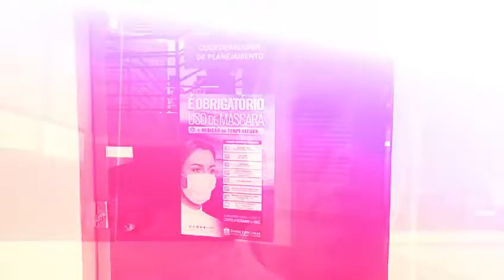Regras para a reabertura gradual dos prédios do judiciário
Todas às medidas de biossegurança adotadas para o retorno gradual das atividades presenciais do Judiciário de Mato Grosso têm como objetivo reduzir quaisquer que sejam os riscos de contaminação pela Covid-19! Confira o depoimento do Juiz Auxiliar da Presidência, Luiz Octavio Sabóia 👨🏻‍⚖️